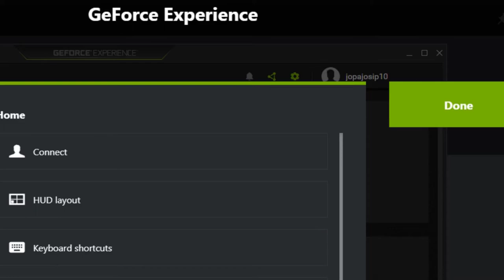Bosnian Jackson Myers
Editor Videa: Ja bacite sub i lajk!

song balkan veri gud jackson myers halloween cool pjesma ajdj videos DJ funny fore zakon video
wow bosanci hrvati srbi najaci VIDEOS Myers Jackson memes meme pogledaj uzivaj ekipa editor tutoriali tutorial zavava shorts lmao fortnite xd XD xDDDD zakon njjace najjace kafana pivo piće daniels ROBLOX roblox Minecraft PVP Chegewara Gavrilo Princip Fortnite EFT Escape From Trkov OBAVJEST KOrona Corona COVID SNIPER  đ ć p ž š đ č FULL TELEVIZIJA WINDOWS videozapis Myers KEKW POGCHAMP POG 3 AM CHALLENGE GAS STATION NUCCI BALKAN nucci nuci OFFICIAL VIDEO kafana pivo taki sam ti ja Rimac Bugatti Rasta Kale TROLL Dream STORY SPREMI KILL DEATH SMRT LIVE RELJA